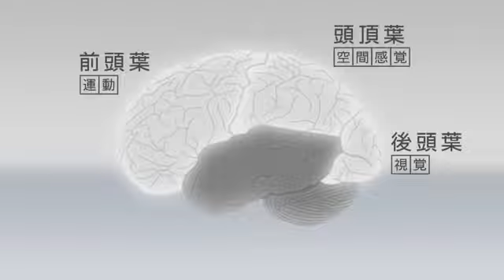茂木健一郎×池坊「脳といけばなの関係」ダイジェスト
脳科学者 茂木健一郎氏が語る「脳といけばなの関係」ダイジェスト版
全国約180ヶ所で開催される2013年池坊巡回講座で上映